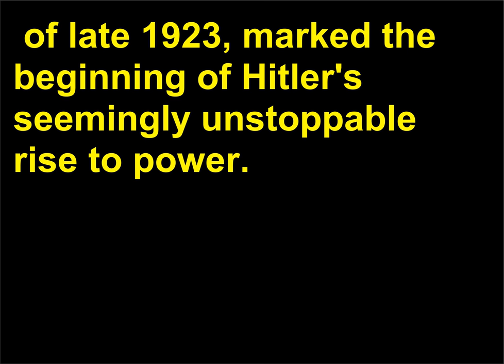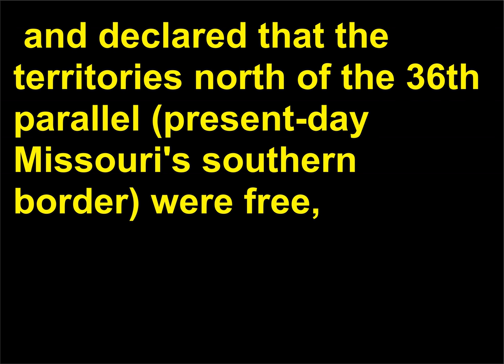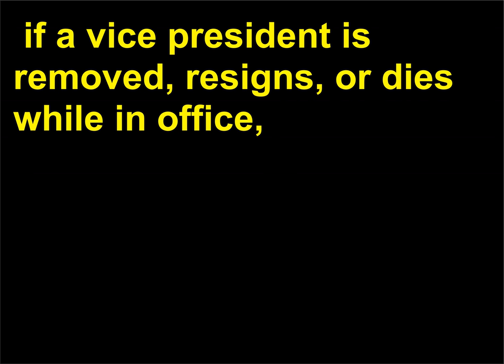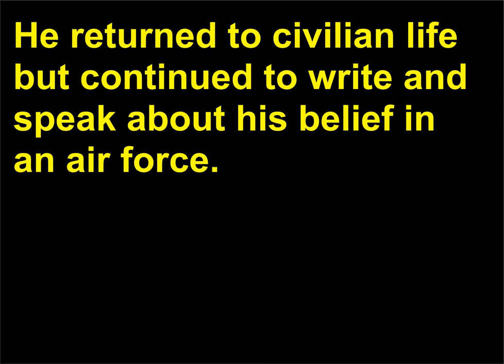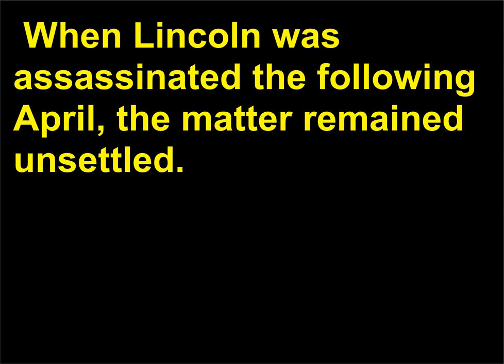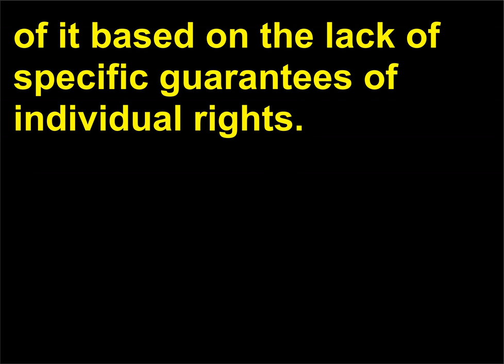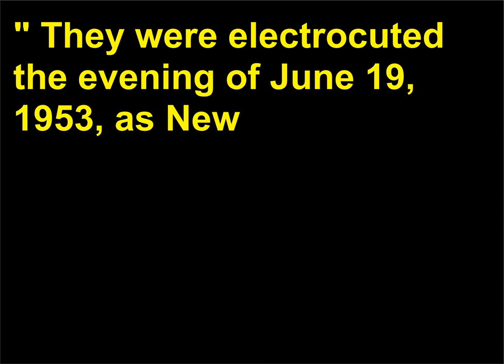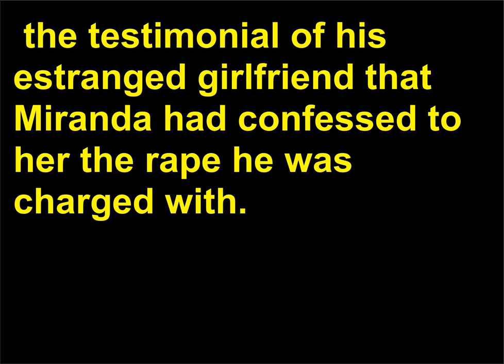Intrebari Istorie 66